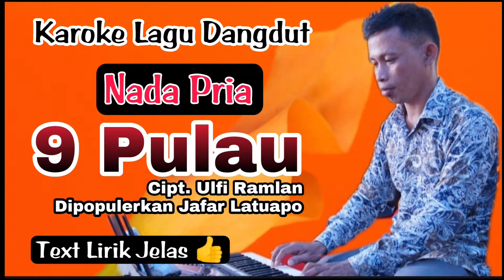Karaoke 9 Pulau - Jafar Lutuapo (Nada Pria - Lagu Dangdut Audio HD)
Dukung kami untuk tetap memberikan sesuatu yang terbaik dengan caran bergabung dengan channel ini untuk mendapatkan akses ke berbagai keuntungan:

Kami bisa berkarya sampai sekarang semua karena dukungan anda

Mohon maaf kami tidak mencantumkan Informasi lagu (Pencipta dan Penyanyi) karena kami belum memiliki informasi tentang Lagu ini dan kalau ada yang tahu informasi lagu ini (Pencipta dan Penyanyi), mohon masukan di kolom komentar untuk perbaikan selanjutnya 🙏🙏🙏🙏🙏.

Judul Lagu 9 Pulau
Ciptaan Ulfi Ramlan
Dipopulerkan Jafar Latuapo

Laut yang dalam lautan Banda
Gunung yang tinggi gunung Ganapus
Sembilan pulau pulau terapung
Di tanah Banda Banda Naira

Dirantau orang manyasal lawange
Teringat diri sebatang kara
Reff
Hancuralah sudah nasibku ini
Siang dan malam s’lalu menangis

Teringat sanak saudaraku
Di kampung halaman yang indah itu

Kuserahkan semua ini
Kepada Tuhan Yang Kuasa
Dari segala macam cobaan
Yang menimpa diriku ini

Karaoke 9 Pulau, Karaoke 9 Pulau Lagu Dangdut Lawas, Sembilan Puluau Lagu Dangdut Lama, Lagu Dangdut Lawas, Yurdin Buton, Saluran 3S